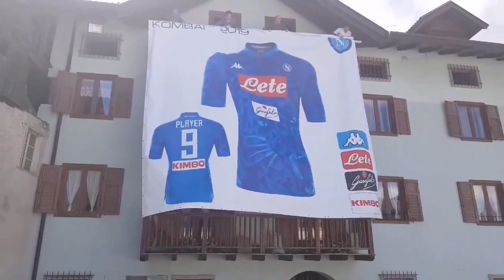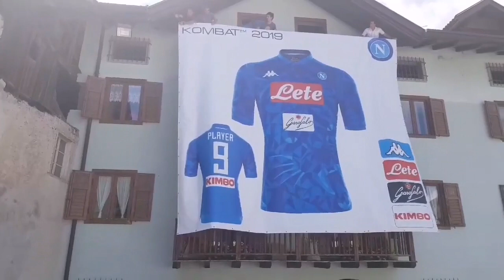Anteprima Mondiale. Presentazione della nuova maglia del NAPOLI 2019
Kombat 2019 in anteprima mondiale la presentazione della nuova maglia del Napoli